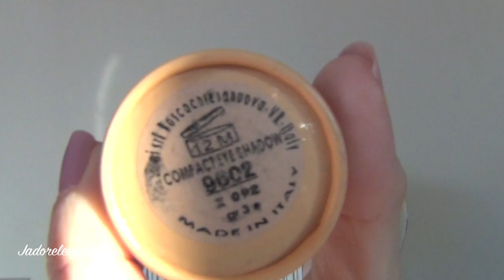Preferiti di Maggio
Ciao Fanciulle/i in questo video mi mostro i miei prodotti preferiti del mese di maggio, quelli che ho usato di più.

La maglia che indosso è di zara e costa circa € 29,90
Gli orecchini che indosso e il bracciale li trovi sul sito oppure se sei di torino hanno due negozi o su Fb

Un bacio!